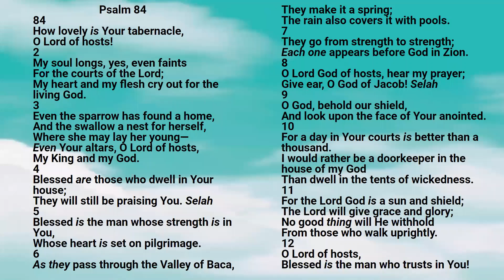Bible: Psalm Chapter 84 New King James Version - Lisa Marie Hernandez